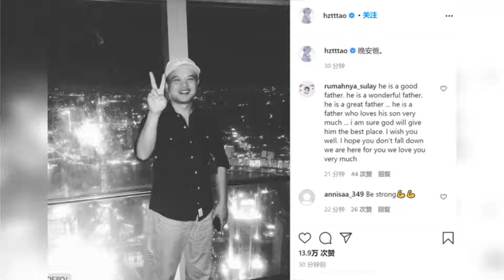黄子韬发文悼念父亲 晒爸爸黑白照片惹泪目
➤Thanks收看！